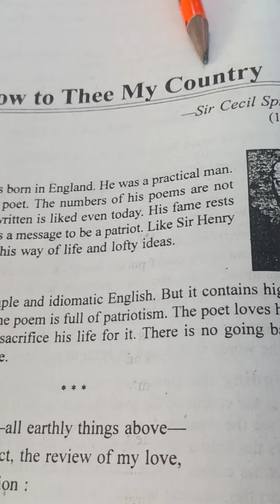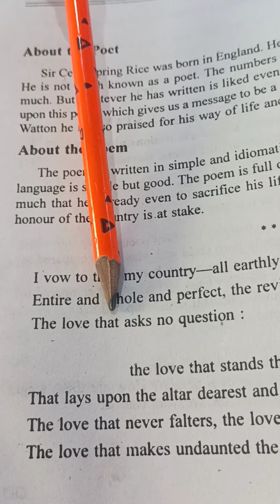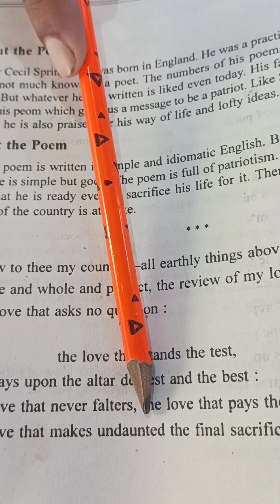I VOW TO THEE MY COUNTRY - Class - 9th English Up Board Ncert